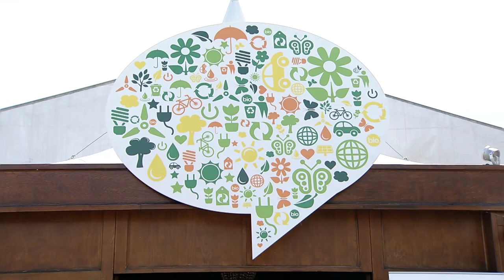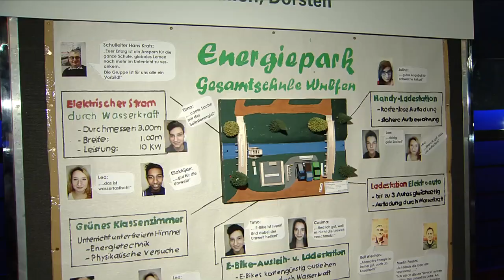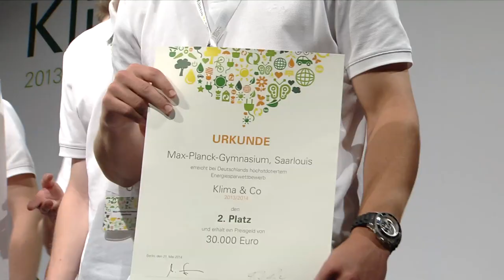Klima & Co Finale 2014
Im Mai 2014 reisten wieder 13 Schulteams aus ganz Deutschland nach Berlin und wurden für ihre eingereichten Energiesparekonzepte ausgezeichnet. Dafür stellte Klima & Co -- Deutschlands höchstdotierter Energiesparwettbewerb für Schulen -- auch in der 4. Runde wieder Preisgelder über 200.000 Euro bereit.